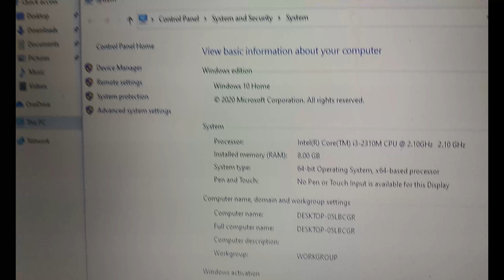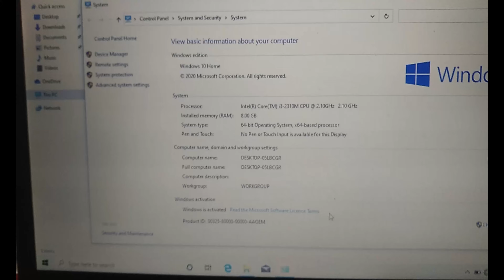upgrade ram in laptop | upgrade ram in sony vaio laptop | laptop ram kaise badhaye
How do I add RAM to my Sony Vaio?, How many RAM slots are there in Sony Vaio laptop?, Can I upgrade my Sony Vaio laptop RAM?, How can I make my Sony Vaio run faster?, How do I check my laptops RAM?, How can I update my Sony E Series laptop?, What is the cost of 4 GB RAM?, What is Boot Key For Sony Vaio? ,Can I add 8GB RAM to 4GB laptop?, How do I get more RAM on my laptop for free?, laptop ram kaise badhaye, ram upgrade, how to speed up windows 10,